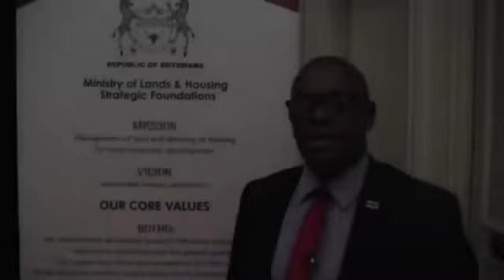John Tschohl -Thato Raphaka, Permanent Secretary, Ministry of Lands and Housing, Bot-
"Helping organizations create a service culture, so they own and dominate their market." Have John speak at your next event.